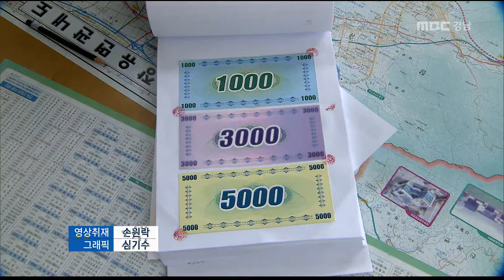MBC경남 뉴스데스크 2014 10 21 노인 사기 급증..예방책은?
고령화 사회로 접어들면서 노인들을 상대로 한
범죄가 기승을 부리고 있습니다.

수법과 종류도 다양한데요.
노인들이 범죄에 취약한 이유는 무엇이고
예방법은 없는지 정영민 기자가
집중 취재했습니다.

사무실 안이 머리가 희끗한 노인들로
발디딜 틈이 없습니다.

경품을 준다는 소문을 듣고 모인
동네 6,70대 노인들입니다.

한 60대 노인은 건강식품을 먹고
병이 나았다며 체험담을 늘어놓습니다.

건강식품 체험담
"이 식품 먹고 관절염이 한 번에 나았다."

건강식품을 팔기 위해 과대광고를 하는건데,
경찰에 붙잡힌 일당들은
제품 가격을 원가의 10배까지 부풀려
6년 동안 무려 54억원을 챙겼습니다.

홍승우/김해중부경찰서 수사과장

앞서 노인과 주부 등을 상대로
식.의약품원료인 울금을
만병통치약이라고 속여 폭리를 취한 일당이
경찰에 적발되기도 했습니다.

최근에는 단체관광과 식사 제공을 미끼로
노인들을 판매장으로 데려와
제품을 강매하는 사례도 생겨나고 있습니다.

00사슴농장 관계자
"밥값하고 식대, 차비 누가줍니까? 여기 오면 제가 80만원 또 드립니다. 제가 돈을 안 주면 가이드가 물어내야 합니다."

한해 발생하는 노인 대상 범죄는
약 10만 건으로 이 가운데 30%가 사기범죕니다.

65세 이상 고령 소비자의 70%가
공짜여행이나 무료공연 후 상품 강매,
금융사기 같은 사기 피해 경험을 한 적이
있다고 답할 정도로 노인들이
사실상 사기 범죄에 무방비로 노출돼 있습니다.

이런 사기행각이 끊이지 않는 이유는 무엇일까?

전문가들은 나이가 들수록 경계심을 주는
뇌 기능이 제대로 작동하지 않는 걸
첫번째 원인으로 꼽습니다.

실제로 70대 노인의 뇌를 촬영한 사진에서
경고 신호를 보내는 전두엽이
30대에 비해 크게 줄어 있습니다.

손효일/정신건강의학과 전문의
"전두엽 기능 저하는 뇌기능을 퇴화시켜 사람을 쉽게 믿고 따르게 된다."

은퇴 후 경제적 어려움에 시달리거나
대인관계가 좁아지고 가족과 떨어져
혼자 사는 등의 사회적 심리적 변화도
사기범죄에 취약해지는 원인입니다.

하춘광 /경남대 사회복지학과 교수
"사회적 안전망이 필요하고 피해를 봤다면
도움을 받을 수 있는 기관에 빨리 연락해야 함"

피해를 당했다면 상품의 포장을 뜯거나
훼손하지 말아야 하고 할부로 구매했을 땐
계약서를 받은 날로부터
일주일 이내에 철회를 해야 합니다.

또 공짜 선물로 환심을 사는 설명회에
아예 참석하지 말고 일정 금액 이상의
돈거래를 할 때는 반드시 주변에 물어보는 게 피해를 막을 수 있는 방법입니다.